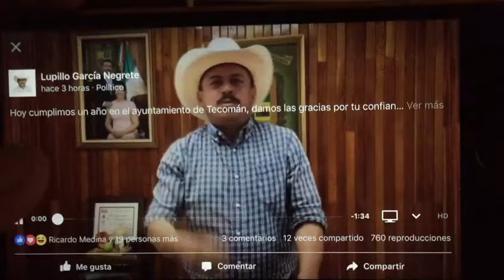Alcalde de Tecomán, llama tecomensos a sus habitantes.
En un vídeo, difundido por su oficina de prensa, el alcalde de Tecomán, José Guadalupe "Lupillo" Garcia Negrete, se refiere a sus habitantes como Tecomensos en lugar de Tecomenses al difundir el vídeo donde agradece por su primer año de administración.

Horas más tarde y mediante críticas inclusive de algunos políticos que comentaban que su inmediata acción era despedir al o los responsables por no cuidar su imagen, el vídeo fue modificado ya con el mensaje correcto del alcalde.

El alcalde se le ha señalado en repetidas ocasiones por sus errores al dar un mensaje publico, sus mensajes son repetitivos o sin objetividad para algunos ciudadanos, para otros son correcto lo que ha declarado.